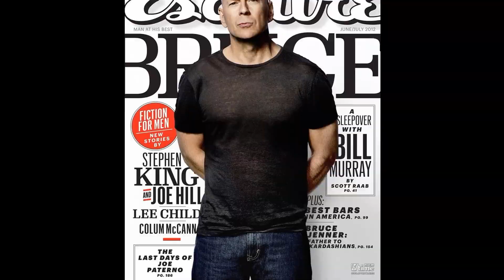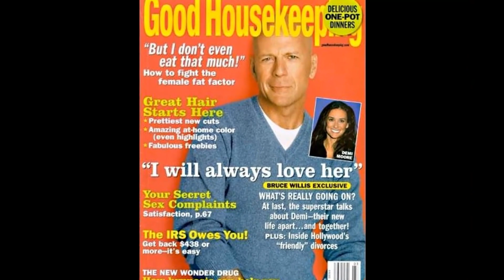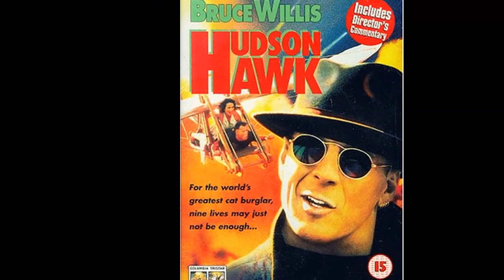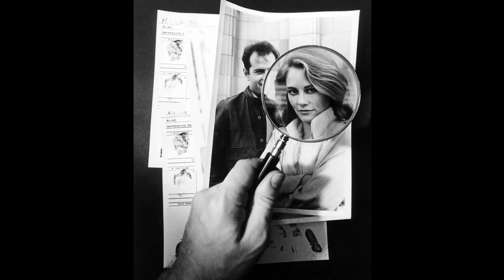Bruce Willis Was Hiding These Secrets His Whole Career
Welcome to a time when Hollywood's brightest stars shined like diamonds on the silver screen! 🌟 Today, we honor the legendary Bruce Willis, whose talents continue to enchant audiences worldwide. 🎥

Join me as we journey through the unforgettable films, touching anecdotes, and enduring impact that make Bruce Willis an irreplaceable icon of Classic Hollywood.

🎬 Lights, camera, and let's rediscover the magic of Classic Hollywood with Bruce Willis as our beacon of stardom! ✨🎭
Filmography:
Assassin
Detective Knight: Independence
Detective Knight: Redemption
Paradise City
Detective Knight: Rogue
Wire Room
Wrong Place
White Elephant
Vendetta
Corrective Measures
Fortress: Sniper's Eye
A Day to Die
Gasoline Alley
American Siege
Fortress
Deadlock
Apex
Survive the Game
Out of Death
Midnight in the Switchgrass
Cosmic Sin
Breach
DieHard is Back
Hard Kill
Survive the Night
Trauma Center
10